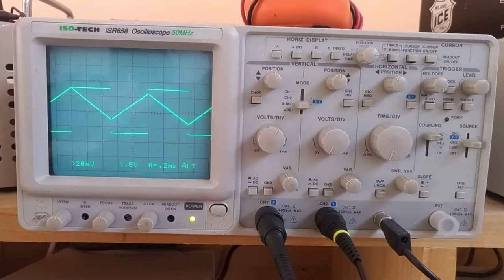Integratore di segnale con amplificatore operazionale - Video 150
Integratore di segnale con amplificatore operazionale.

Video n.150 del corso Elettronica per Maker in 100 video. Tutorial di elettronica.